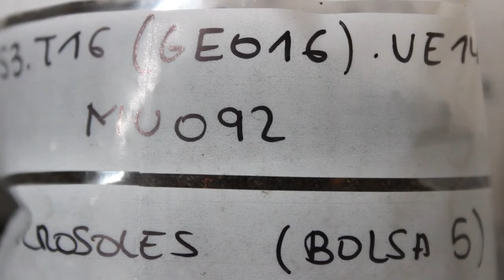Convento de Santa Clara. Estudo da documentación histórica e procesado do material das escavacións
O Museo de Pontevedra está a facer un estudo arqueolóxico e histórico-artístico do convento de Santa Clara de Pontevedra.

Neste segundo vídeo sobre os traballos que se están a desenvolver, Suso Vila, coordinador do apartado históric-artístico, explica o protagonismo feminino no convento que se desprende do estudo da documentación; e Aldara Rico Rey, restauradora da intervención, expón que tipo de materiais provenientes das escavacións se están a procesar, principalmente cerámica (séculos XV a XVIII), alfinetes, restos óseos…